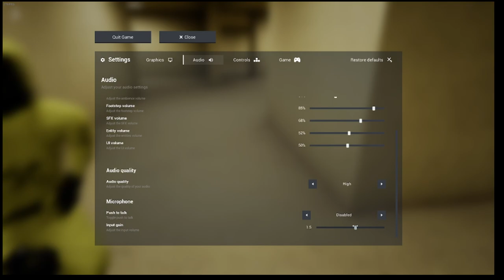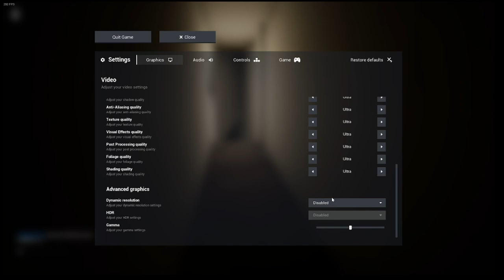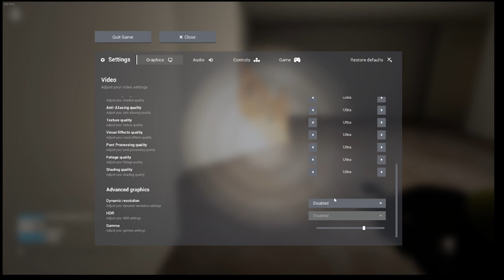3 Dumbasses Try To Escape The Backrooms Ep:1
want more content| @thegamerfromauextras
want to get in on the action and hang with the community

Helpers